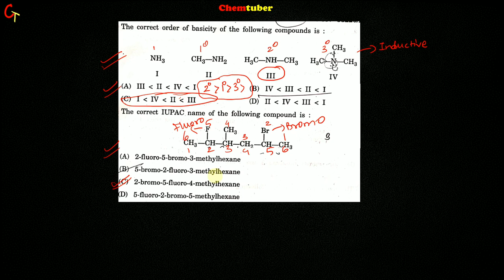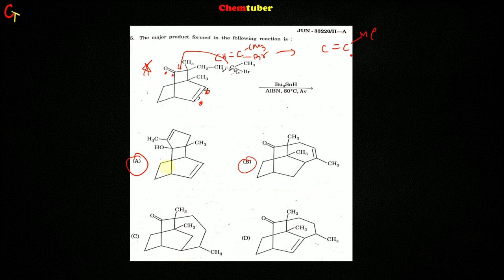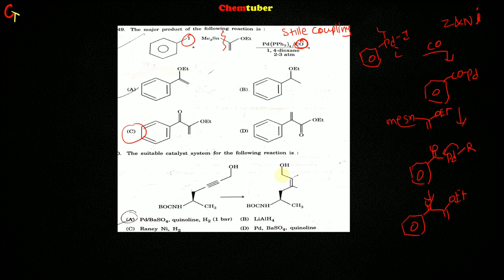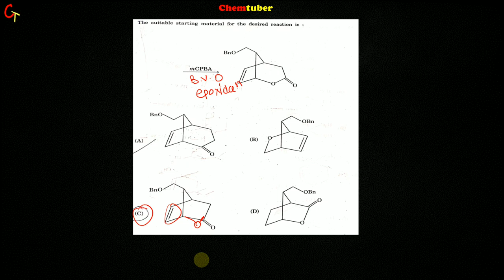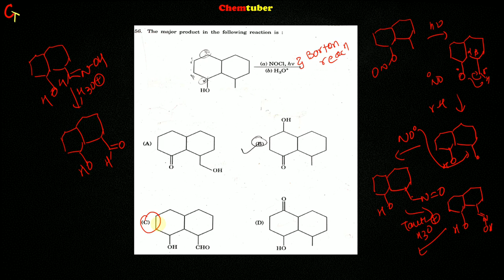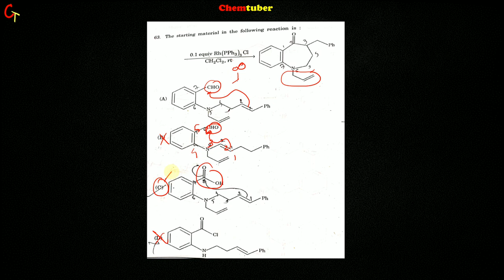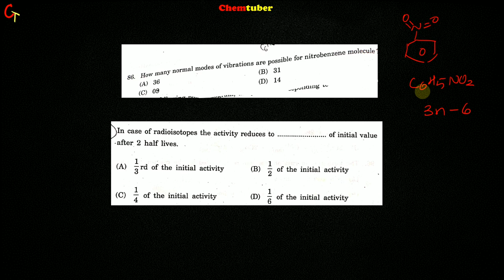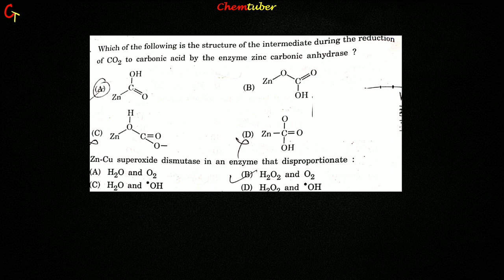Maharashtra SET - 2020 ll Organic Chemistry ll Answer Key ll Chemtuber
Maharashtra set 2020 exam organic chemistry questions

GEAR USED :
Graphic Tablet